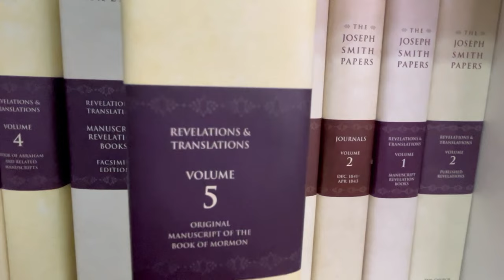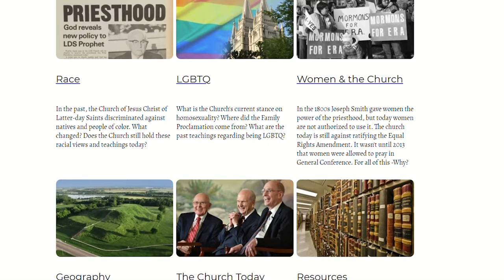Did Joseph Smith Go To Trial For Treasure Digging?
On March 20, 1826 Joseph Smith Jr. was put on trial for being a “glass looker”.

Join America and me as we read some of the trial accounts for Joseph Smith Jr. The first document comes from the article “Mormonism” published in the New Schaff-Herzog Encyclopedia of Religious Knowledge in 1883. (Which is nearly identical to the court notes published in Frazer’s Magazine in 1873). Another document comes from W. D. Purple, published in the Chenango Union on May 2, 1877. The final account that we read is from the New England Christian Herald published on November 7, 1832.

I also want to ask that you check out Mark Elwood’s book “The Glass Looker.” The book is filled with gorgeous illustrations and intriguing sources for Joseph Smith as a treasure digger.

Joseph Smith's beginnings as a treasure digger and his using multiple seer stones, gives a whole new side to the origins of the Church and to the prophet himself.

Welcome to Analyzing Mormonism! Our aim is to help teach accurate Church history and to help our listeners become, in many ways, Mormon historians.

Help us continue to deliver quality content by coming a donor today